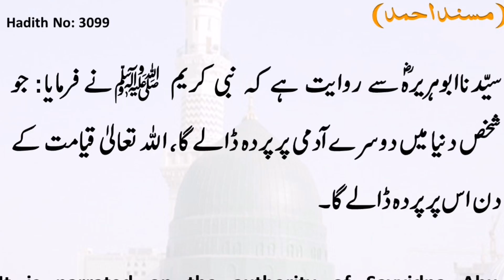How to cook Mangochee||veg/nonveg who is the best?منگوچی ریسپی|मनगोची स्वादिष्ट # desifood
How to cook Mangochee recipe desifood veg/nonveg
MUST TRY & feedback me regards LAHORE day Khabbay thank you.